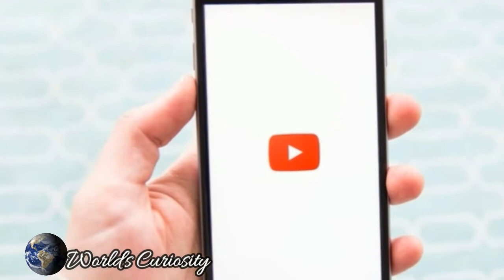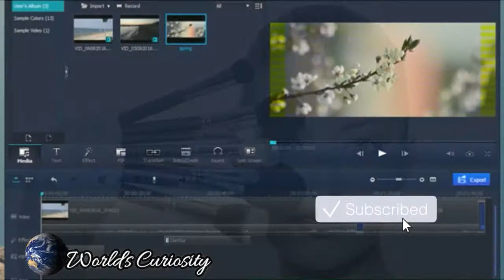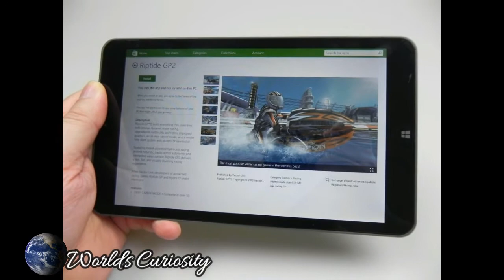Cum şi câţi bani faci din YOUTUBE?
Orice om care deține o cameră și un calculator poate face bani din Youtube. Practic, tot ce trebuie să faci este să te inregistrezi ca utilizator și să încarci filmulețe.